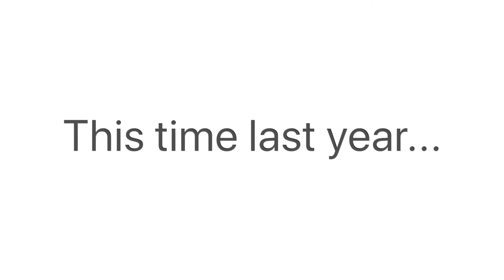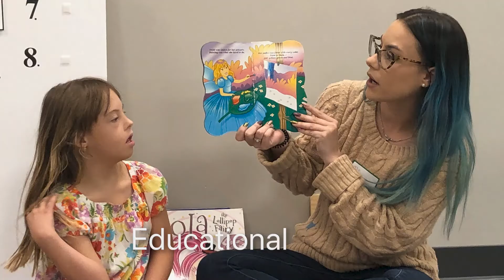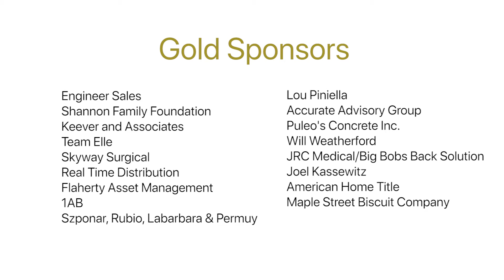2020 Louis John "LJ" Piniella Memorial Golf Tournament to Benefit GiGi's Playhouse Tampa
2020 Louis John "LJ" Piniella Memorial Golf Tournament to Benefit GiGi's Playhouse Tampa Presentation Video to our guests and sponsors.
Thank you to all who have supported gigisplayhousetampa @gigisplayhousetampa.

On May 22, 2018, we delivered our beloved son, Louis John “LJ”
Piniella, at 34 weeks. Sadly, he never had the chance to take his first
breath. LJ was diagnosed early in our pregnancy with Down
syndrome, and suffered from a heart defect that ultimately caused
his passing. As we prepared for his arrival, we learned about GiGi’s
Playhouse, an achievement center for children and adults with Down
syndrome. The more we learned about this amazing organization,
the more we realized what an integral part it would have played in
our family’s life. After LJ’s passing, we felt even more compelled to
get involved with this wonderful organization and the Down
syndrome community. LJ’s life was short lived. Our hope is that by
helping bring awareness to the mission and programs of GiGi’s
Playhouse Tampa, we will not only be augmenting the lives of
countless Down syndrome children and their families, we will be
preserving our son's memory.
-Derek and Michell Piniella

Cinematography and Editing by Ethan Finchum